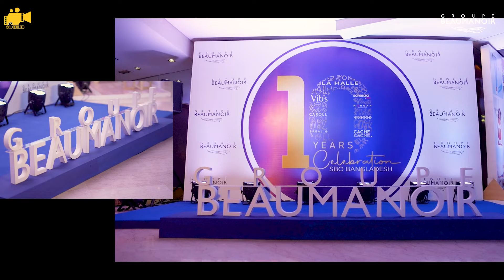Make your Corporate Event standout with our video production.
Are you looking for video production house for your upcoming event.
we r here to make your corporate event memorable with our video and photography services.
We provide quality photography and video services on various sector like -TVC,OVC, Food, Product, Restaurant, Hospital, Corporate Seminar, Corporate Tour, Corporate Party, Interior, Documentary, Promotional, Commercial, Interview, Headshot, Drone Etc.
We have a group of skilled Photographer, Director, DOP, Cinematographer, Drone Pilot etc.
So, Any service regarding these platform.